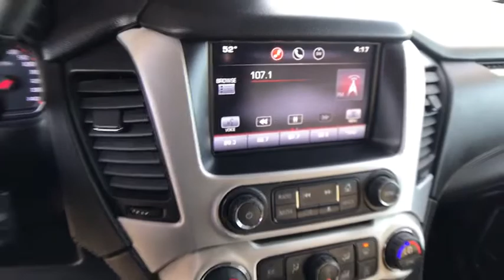2015 GMC Yukon_XL Northern California, Redding, Sacramento, Red Bluff, Chico, CA FR688717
Used 2015 GMC Yukon_XL available in Northern California at  Lithia Toyota of Redding. Servicing the Redding, Sacramento, Red Bluff, Chico, CA area.
2015 GMC Yukon_XL 4WD 4dr SLE - Stock#: FR688717 - VIN#: 1GKS2GKC3FR688717

250 E. Cypress Ave.

CARFAX 1-Owner. Third Row Seat Hitch WHEELS 20 X 9 (50.8 CM X 22.9 CM) POLISHED ALUMINUM Back-Up Camera Rear Air 4x4 SUSPENSION PACKAGE STANDARD TRANSMISSION 6-SPEED AUTOMATIC ELEC... ENGINE 5.3L ECOTEC3 V8 READ MORE! KEY FEATURES INCLUDE: Third Row Seat Rear Air Back-Up Camera 4x4 Onboard Communications System Keyless Entry Steering Wheel Controls Electronic Stability Control Heated Mirrors Bucket Seats. OPTION PACKAGES: WHEELS 20 X 9 (50.8 CM X 22.9 CM) POLISHED ALUMINUM CONVENIENCE PACKAGE includes (DD8) inside rearview auto-dimming mirror (JF4) power-adjustable pedals (TB5) rear power liftgate and (UG1) universal home remote DRIVER ALERT PACKAGE includes Forward Collision Alert and Lane Departure Warning and Safety Alert Seat SUSPENSION PACKAGE STANDARD Increased capacity Premium Smooth Ride with Air leveler ENGINE 5.3L ECOTEC3 V8 with Active Fuel Management Direct Injection and Variable Valve Timing includes aluminum block construction (355 hp [265 kW] @ 5600 rpm 383 lb-ft of torque [518 N-m] @ 4100 rpm) (STD) TRANSMISSION 6-SPEED AUTOMATIC ELECTRONICALLY CONTROLLED with overdrive tow/haul mode and tap up/tap down shifting AUDIO SYSTEM 8 DIAGONAL COLOR TOUCH SCREEN WITH INTELLILINK includes New text message alerts and Siri Eyes Free functionality through voice command AM/FM/SiriusXM/HD with USB ports auxiliary jack SD card slot Bluetooth streaming audio for music and most phones hands-free smartphone integration Pandora Internet radio and voice-activated technology for radio and phone and an articulating screen with hidden storage. Includes 5 USB ports 1 auxiliary jack and 1 SD card reader (STD). Non-Smoker vehicle. EXPERTS ARE SAYING: Based on its size and capacity SHOP WITH CONFIDENCE: CARFAX 1-Owner Pricing analysis performed on 1/27/2020. Horsepower calculations based on trim engine configuration. Please confirm the accuracy of the included equipment by calling us prior to purchase.